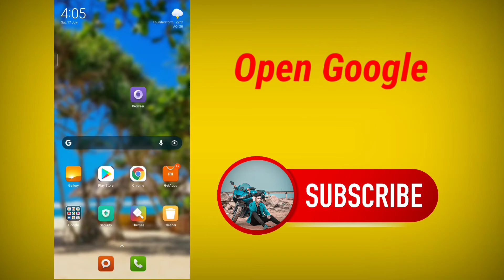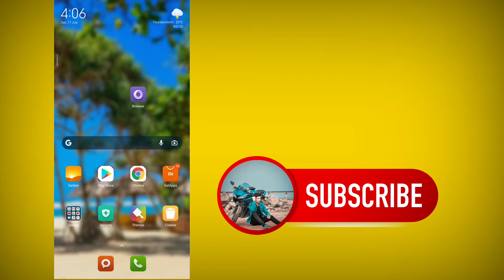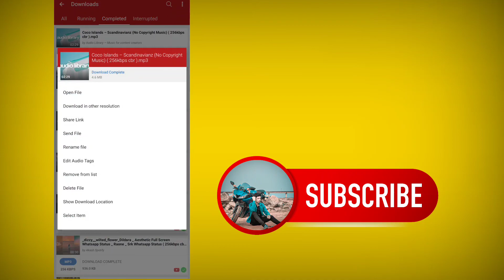How to Download Vidoder App 2021 | How to Use Videoder App | TECHNICAL SK OFFICIAL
❤TECHNICAL SK OFFICIAL❤